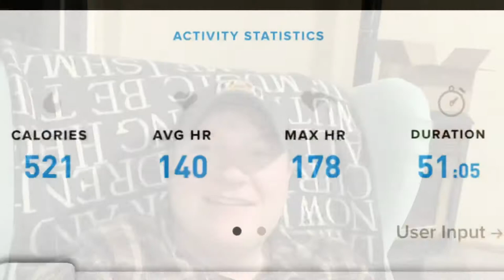Double Rainbow - Mouse War